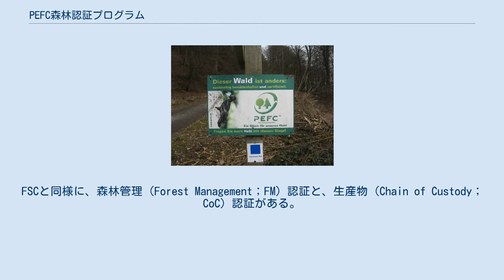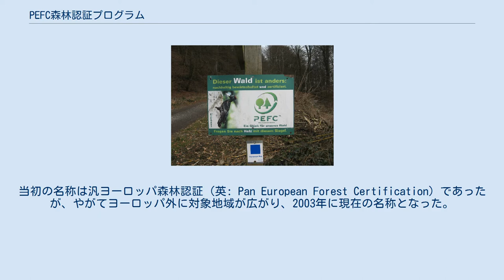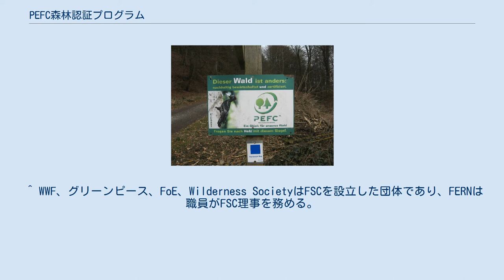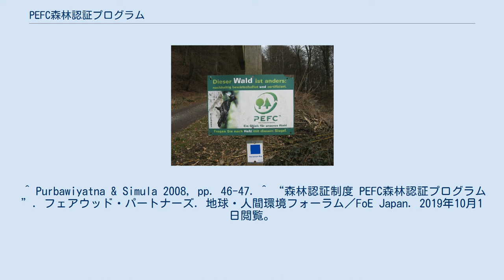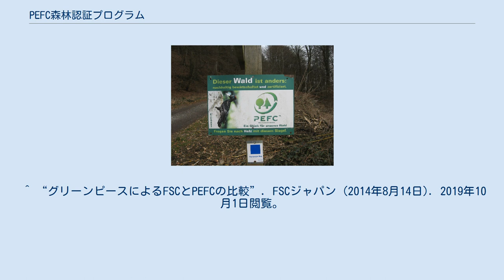PEFC森林認証プログラム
ドイツの看板に示されたPEFCロゴ PEFC森林認証プログラム（ピーイーエフシーしんりんにんしょうプログラム、英: Programme for the Endorsement of Forest Certification）は、国際的な森林認証制度の一つである。
 先行する国際的森林認証制度として知られるFSC（森林管理協議会）では、国際統一基準を各地域に向けて運用するのに対し、PEFCでは、各地域が策定する森林認証制度を政府間プロセス基準に基づき相互承認して運用する。
FSCと同様に、森林管理（Forest Management；FM）認証と、生産物（Chain of Custody；CoC）認証がある。
 小規模林業に対応可能な国際的認証制度として、1999年にパリで発足し、国際NGOとしてジュネーヴに国際本部を置く（2008年まではルクセンブルクに本部）。
当初の名称は汎ヨーロッパ森林認証（英: Pan European Forest Certification）であったが、やがてヨーロッパ外に対象地域が広がり、2003年に現在の名称となった。
 2017年時点には認証森林の総面積は3億ヘクタール強であり、規模ではFSC認証森林の2億ヘクタール弱を上回る。
このうち7千万ヘクタール強がPEFC／FSCの二重認証とされる。
一方で、FSCと比較して、環境ラベリング制度としては各地域制度間の一貫性が低い点や、利害関係者の公平性確保が未成熟な点などは、複数の国際NGOから問題が指摘されてきた（ただし、FSCと関係のあるNGOも少なくない。また、FSCも同様に利害関係者にまつわる問題を指摘されてきた）。
 日本では、緑の循環認証会議（英: Sustainable Green Ecosystem Council；SGEC、エスジェック）が管理するSGEC認証が、2016年にPEFCと相互承認された。
日本でのSGEC/PEFC認証森林の総面積は、2017年時点で約166万ヘクタールである。
 ^ WWF、グリーンピース、FoE、Wilderness SocietyはFSCを設立した団体であり、FERNは職員がFSC理事を務める。
FERNは2011年に、グリーンピース国際本部は2018年にFSCを脱退。
 ^ “「本を読むと…」「木を使うと…」森林がなくなるのですか!?”. PEFCアジアプロモーションズ. 2019年10月1日閲覧。
 ^ “Discover PEFC / What is PEFC? / History”. PEFC. 2019年10月3日閲覧。
 ^ a b 『明日のための森林認証 - 選ぼう、地球に優しい木の製品』 環境省、2018年。
 ^ “Double Certification PEFC and FSC - Estimations for mid 2018”. FSC/PEFC (2019年2月). 2019年10月8日閲覧。
 ^ Purbawiyatna & Simula 2008, pp. 46-47. ^ “森林認証制度 PEFC森林認証プログラム”. フェアウッド・パートナーズ. 地球・人間環境フォーラム／FoE Japan. 2019年10月1日閲覧。
 ^ “世界の主要な森林認証制度の現状と評価 -CSA, SFI, FSC, PEFCの比較-”. FoE Japan (2004年8月). 2019年10月1日閲覧。
 ^ “森林認証評価ガイド（FCAG）を用いたFSCおよびPEFC森林管理認証の分析”. WWFジャパン (2010年5月24日). 2019年10月1日閲覧。
 ^ “グリーンピースによるFSCとPEFCの比較”. FSCジャパン (2014年8月14日). 2019年10月1日閲覧。
 ^ Purbawiyatna & Simula 2008, p. 38.